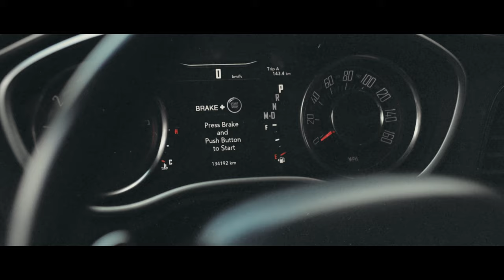CHALLENGER | Świderski ART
CHALLENGER - Produkcja filmu | Świderski ART - Piotr Świderski
W filmie wystąpił Krzysztof Ropicki / Samochód: Dodge Challenger

Stworzę film dla Ciebie. Jesteś zainteresowany? Zapraszam do kontaktu i współpracy  :)

Produkcja filmu: Świderski ART Piotr Świderski
Zdjęcia: Piotr Świderski
Montaż: Piotr Świderski

Muzyka: Phantogram - Howling at the Moon